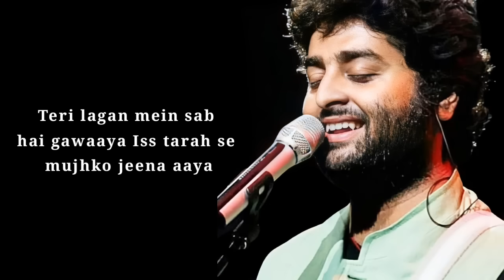Lyrics:Tose Naina Full Song | Arijit Singh | Hanif Shaikh | Micky Virus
Tose Naina is a hindi song from the 2013 movie Mickey Virus. Tose Naina singer is Arijit Singh. Tose Naina composer is Hanif Shaikh and Tose Naina lyricist or song writer is Hanif Shaikh. Tose Naina music director is Hanif Shaikh. Tose Naina features Manish Paul, Elli Avram,Manish Choudhary , Varun Badola, Puja Gupta, Nitish Pandey. Tose Naina director is and the producer is . The audio of Tose Naina song was released on 25th October, 2013 by T-Series. Tose Naina YouTube video song can be watched above.

Movie/album: Mickey Virus
Singers: Arijit Singh
Song Lyricists: Hanif Shaikh
Music Composer: Hanif Shaikh
Music Director: Hanif Shaikh
Music Label: T-Series
Starring: Manish Paul, Elli Avram,Manish Choudhary , Varun Badola, Puja Gupta, Nitish Pandey

Is lamhe ko rok doon
Ya main khud ko iss
Mein jhonk doon
Kya karoon kya
Karoon kya karoon
Is lamhe main
Kuchh bhi jaanu na
Naina naina laage
Naina naina laage
Naina naina laage
Naina naina laage
Tose naina jab se mile
Ban gaye silsile

Ban gaye silsile
O sud-budh khoyi
Hai khoyi maine
Haan jaan gavayi
Gavayi hai maine
Haan tujhko basaya hai
Dhadkan mein o saawre

O sud-budh khoyi
Hai khoyi maine
Haan jaan gavayi
Gavayi hai maine
Dhadkan mein saawre
Ban gaye silsile

Khud ko khokar tujhko paya
Is tarah se mujhko jeena aaya
Teri lagan mein sab hai gavayaa
Teri hansee meri khushi
Meri khushi tu hi
Ban gaye silsile
Naina naina laage
Naina naina laage
Naina naina laage
Naina naina laage.